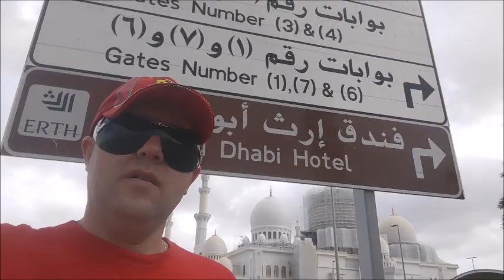ZAVADOVSKIJ - Abu Dhabi. Sheikh Zayed Grand Mosque 2023 ...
Мече́ть ше́йха Заида (араб. مسجد الشيخ زايد‎) — одна из шести самых больших мечетей в мире. Расположена в Абу-Даби, столице Объединенных Арабских Эмиратов. Названа в честь шейха Заида ибн Султана Аль Нахайяна — основателя и первого президента Объединенных Арабских Эмиратов .           Ковёр, разостланный на столь обширном пространстве, является самым большим в мире ковром, был изготовлен компанией «Ковры Ирана» по рисунку иранского художника Али Халики. Площадь ковра — 5627 квадратных метров, над ним трудились приблизительно 1200 ткачей, 20 технических групп и 30 рабочих. Вес этого ковра составляет 47 тонн — 35 тонн шерсти и 12 тонн хлопка. В структуре ковра 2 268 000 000 узлов.
В залах мечети подвешено семь люстр украшенных сусальным золотом и кристаллами. . Главная люстра мечети оставалась самой большой в мире (10 метров в диаметре, 15 метров высоту, весом около 12 тонн. Тем не менее, она остается самой большой в мире люстрой, установленной в мечети .                                      Мечеть способна одновременно вместить 40 тысяч человек. Главный молитвенный зал рассчитан на 7 тысяч молящихся. Две комнаты рядом с главным молитвенным залом способны вместить по 1500 человек каждая. Обе эти комнаты предназначены только для женщин.

По четырём углам мечети стоят четыре минарета, которые возвышаются приблизительно на 107 метров. Внешний ряд главного здания покрывают 82 купола. Купола украшены белым мрамором, их внутреннее художественное оформление также выполнено из мрамора. Внутренний двор выложен цветным мрамором и насчитывает около 17400 квадратных метров.